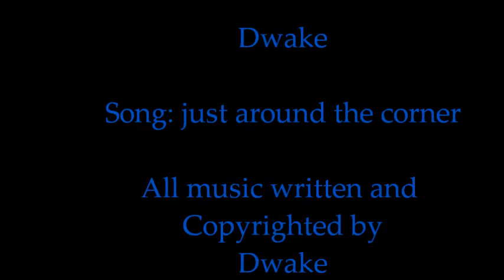Dwake (just around the corner)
Dwake
song: just around the corner
all music written and recorded by Dwake
recorded and produced by Dwake
Dwake is a jazzrockfunkfusion original band from the southwest.